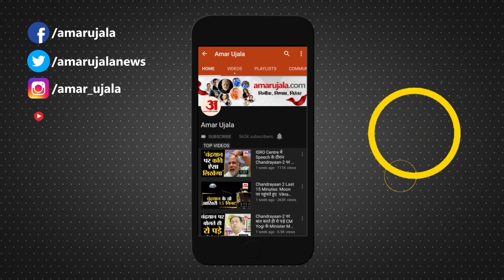Varanasi News : BJP कार्यकर्ताओं ने Swami Prasad Maurya को दिखाए काले झंडे, कार पर फेंकी स्याही